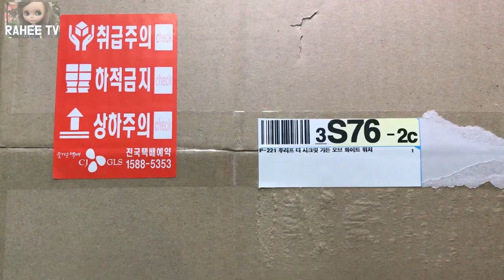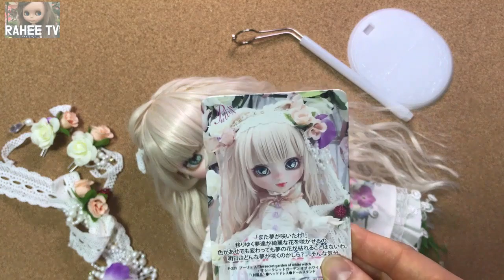[Unboxing reviews] 푸리프. 하얀마녀의 비밀정원. 언박싱리뷰. pullip. The secret garden of white witch.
보희와 라희에게 새로운 친구가 생겼어요!!

새로운 인형은 "푸리프! 하얀마녀의 비밀정원"  Pullip. The secret garden of white witch.  이예요!!

인터넷에서 우연히 푸리프를 보다가 12월말에 출시되는 The secret garden of white witch를 보았어요!!
꽃무늬 장식 안구에 푹 빠져서 나를 위한 선물로 구입했어요..

2018년에 푸리프 15주년 기념으로 열린 푸리프 커스텀대회에서 당당히 1등을 한 작품을 상품으로 출시했다고 해요..
그래서인지 다른 푸리프와 다르게 안구도 넘 예쁘고 얼굴로 화사하네요~^^
완전 맘에 들어요!!

12월말에 출시되는 인형이라 선주문해놓고 눈빠지게 기다렸네요..^^

네오브라이스인 보희, 라희와 옷바꿔입으면서 비교하는 영상도 있으니 재미있게 봐주세요~

영상에 나오는 옷과 신발 중 만드는 과정을 영상으로 제작한 것도 있으니 관심 많이 가져주세요~~^^

* 채널소개
RAHEE TV(라희티비)는 인형 옷과 인형 소품을 만드는 과정을 보여주는 채널입니다.

가장 좋아하는 인형인 라희( '브라이스 - 어반 카우걸')의 옷을 주로 만들지만, 바비와 미미의 옷도 만들기도 합니다.

다양한 인형에 맞는 옷을 만들 수 있도록 패턴그리기는 방법과 바느질하는 방법이 소개되니 도움이 되기를 바랍니다.

좋아요! 구독!은 영상제작에 큰 힘이 됩니다~
부탁드려요~~ *^^*

* 이 동영상은 산돌 폰트를 사용하고 있습니다.

RAHEE TV is a channel that shows the process of making doll clothes and doll accessories.

I make clothes of my favorite doll, Rahee (' Blythe- Urban Cowgirl'), but I also make clothes for Barbie and Mimi.

How to draw patterns and how to sew is introduced so that you can make clothes for various dolls.

Good and subscription is a great power in video production.

Please have a good time~^^